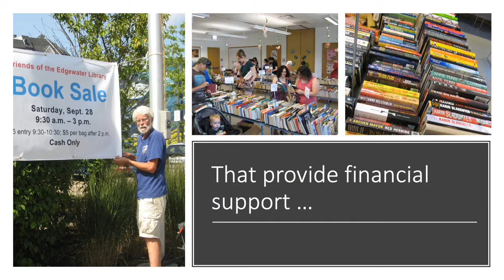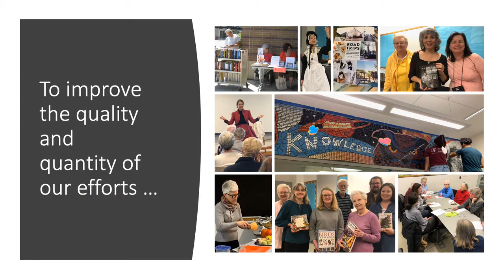About Friends of the Edgewater Library